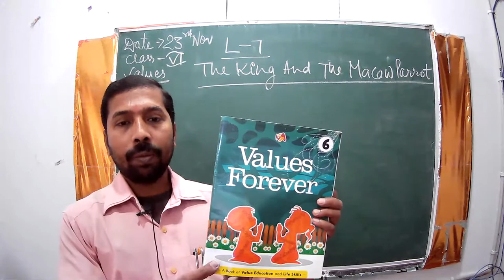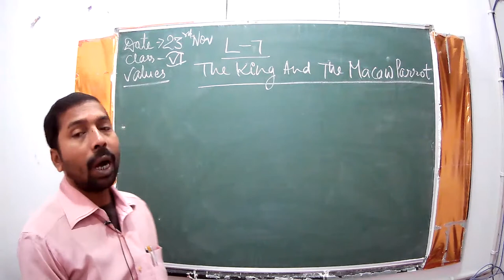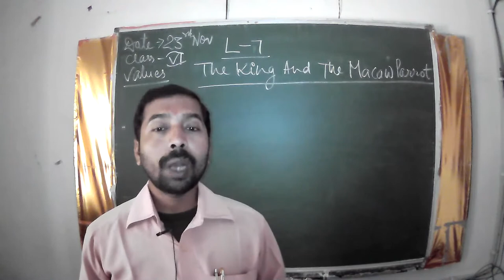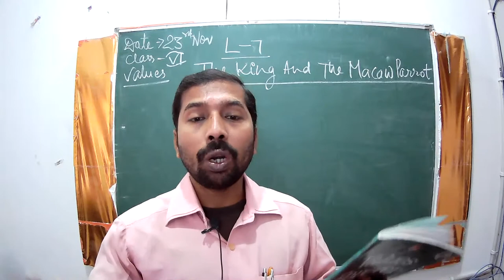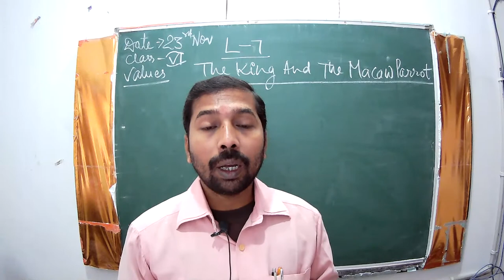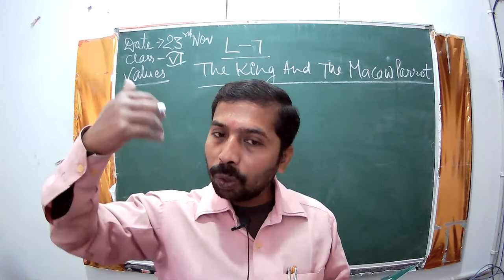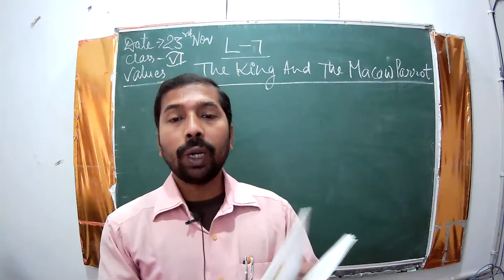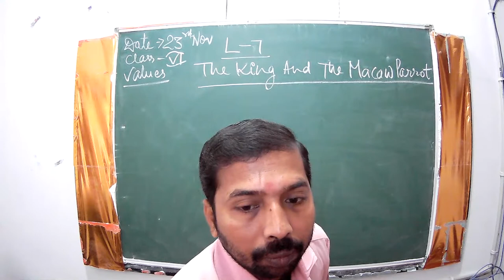Class-6 English Values Ch- 7 The King & The Macaw parrot II Nov Course